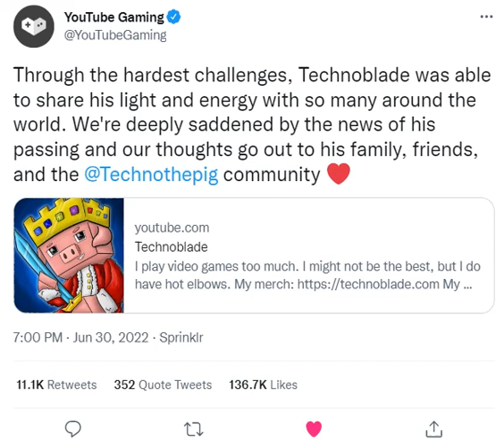Youtube Gaming's Tweet About Technoblade's Death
I didn't realize they made a message but it's understandable why. Rest In Peace Technoblade.